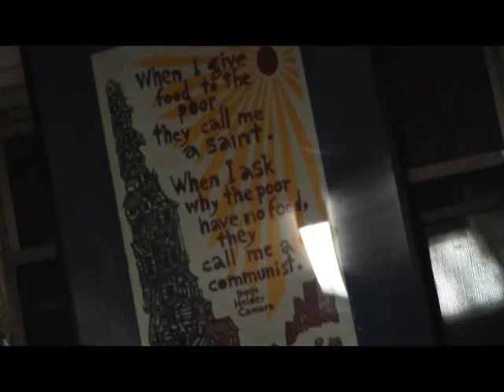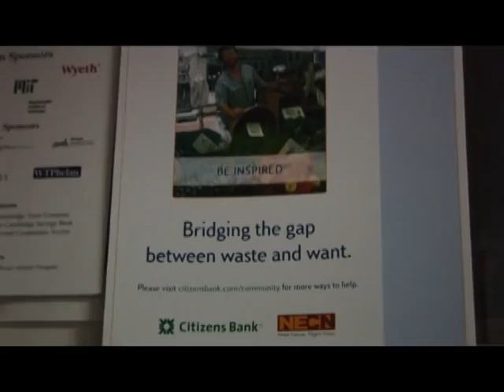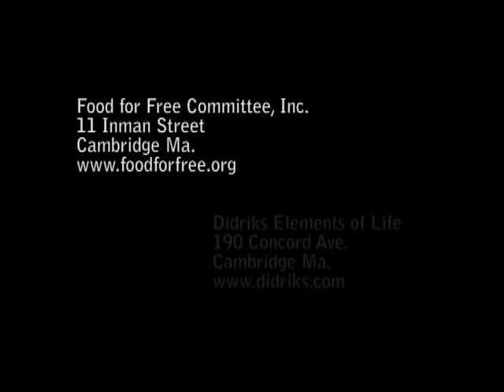Food for Free Fundraiser at Didriks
Didriks teams up with video production company Baker Street Productions to produce this promotional video supporting local charity Food For Free.
On February 4th Didriks hosted the 2nd annual party to launch a month long campaign to raise money for Food for Free by donating a portion of proceeds to this great organization. The kickoff party was catered by Season to Taste catering who's contribution to the event was extraordinary.
Coincidentally this years Food for Free campaign  came at the same time as Didriks introduced 2 new lines of products to their collection of cookware and kitchen tools. The French cookware company Mauviel has been making the highest quality cookware in copper and stainless steel since 1830 for both the professional and home cook.
Rosle kitchen  tools offers the most comprehensive selection of functional and well designed utensils, barware and serving pieces.
Didriks is an independent locally owned home furnishings and housewares store located on Observatory Hill in Cambridge, MA just outside of Harvard Square. Didriks is a national provider for Barlow Tyrie outdoor furniture, pottery from brands like Heath Ceramics, Jars Ceramic, Simon Pearce, table linens and bed linens from Belgian linen manufacturer Libeco, pewter serving and dinnerware from Match Pewter and a great selection of housewares from iittala.

Didriks
190 Concord Ave